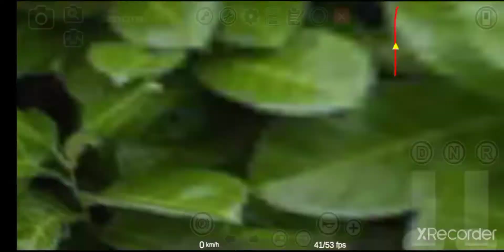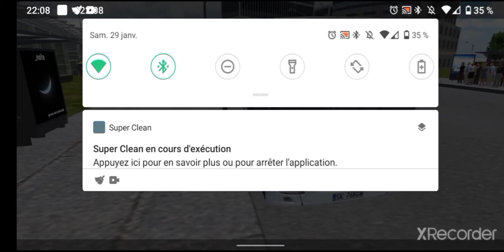[PBSU3] Setra S 415 NF ligne 575Y-10 Map Aricanduva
protonbussimulator

Bus: Setra S 415 NF
Map: Aricanduva
si vous voulez le lien du bus demander en commentaire